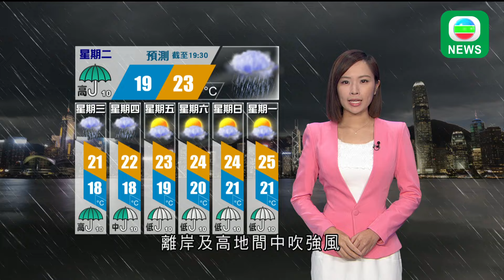香港無綫｜天氣報告｜2024年11月18日｜由王倩荷主持